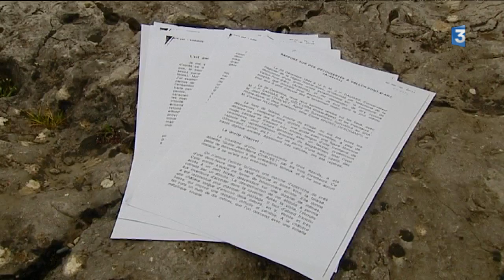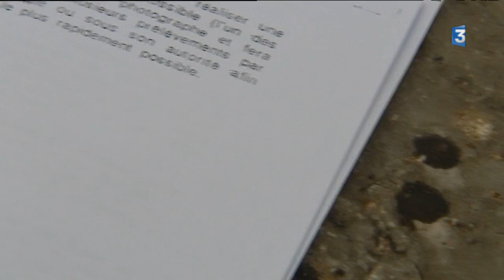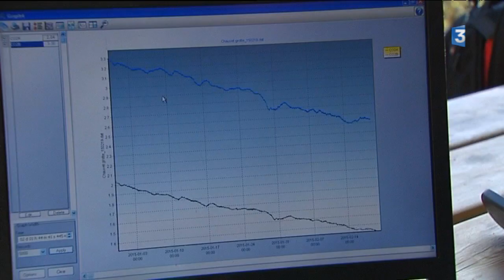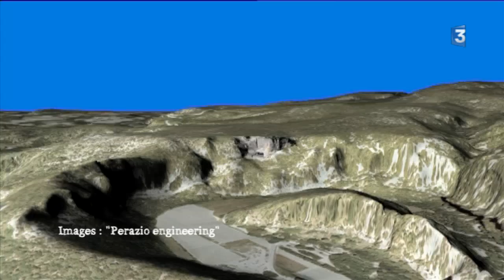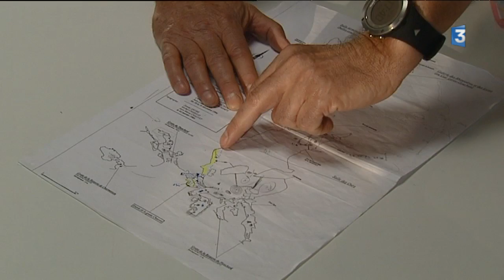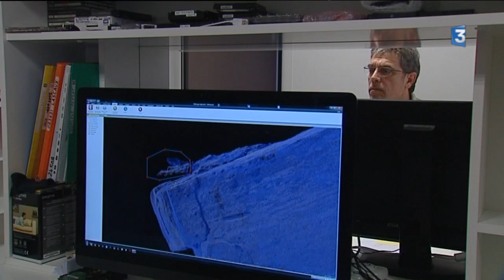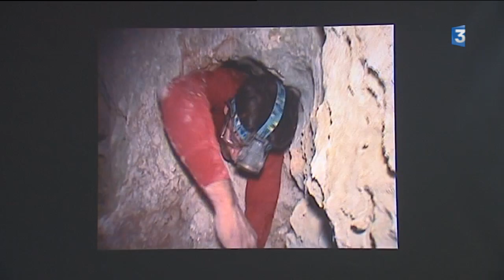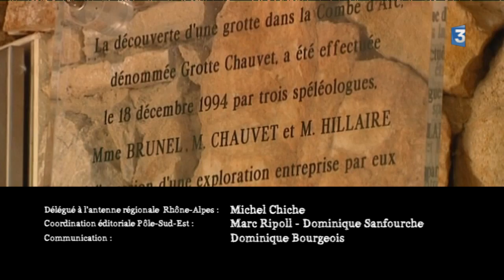Grotte Chauvet : ils sont venus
Découvrez tous les efforts des premiers pas des inventeurs à aujourd'hui pour conserver la grotte et assurer sa pérennité.
Documentaire de Farid Haroud, Pierre Lachaux, Nicolas Ferro, et Loïc Favel - montage : Fred Gramond